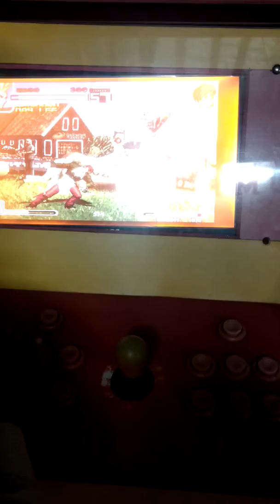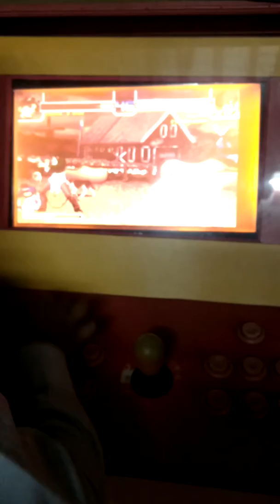OLD TIMES GAMING - COIN BOX👍👍😍😎